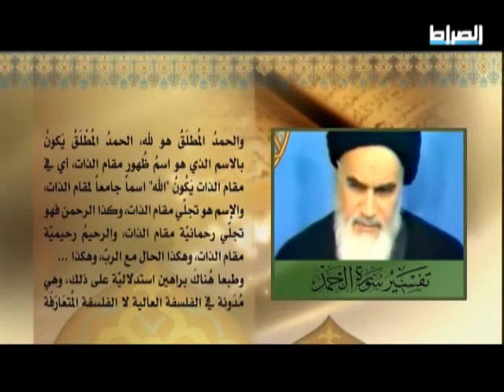تفسير حمد الله في سورة الفاتحة برؤية عرفانية | روح الله الخميني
حمد العارفين 05
تفسير سورة الفاتحة للامام الخميني رضوان الله عليه
(فلم تقتلوهم ولكن الله قتلهم وما رميت اذ رميت ولكن الله رمى وليبلي المؤمنين منه بلاء حسنا ان الله سميع عليم)

علاقة الله بسائر الموجودات - الحمد - الاسم الأعظم